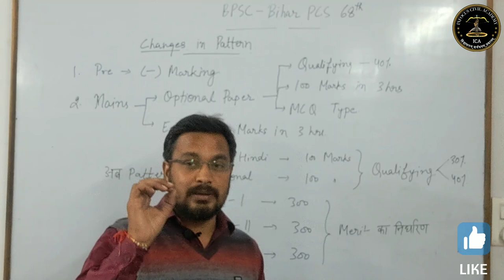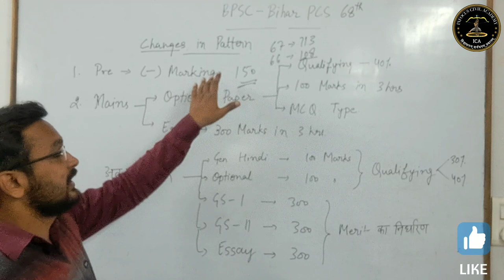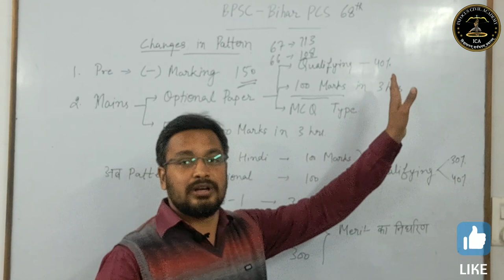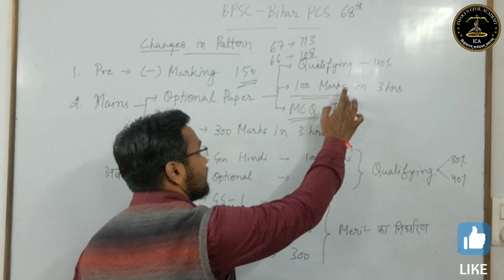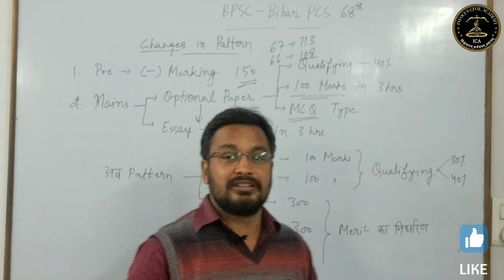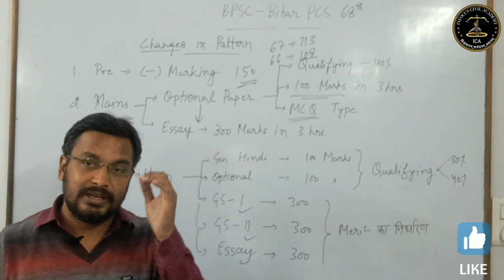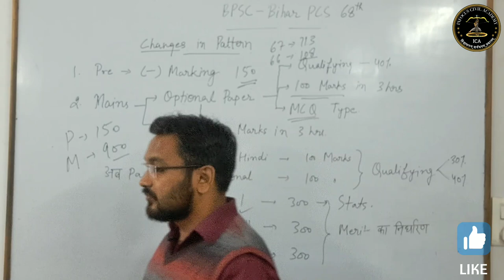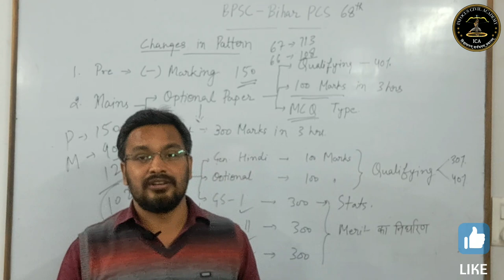bpsc का Pattern Change.|| समझें एकदम आसान भाषा में || अब क्या होनी चाहिए Strategy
bpsc का pattern Change || समझें एकदम आसान भाषा में|| अब क्या होनी चाहिए Strategy|| क्या UP वालों को Apply करना चाहिए?|| bppsc bpscupdates bpscmains bpsclatestnews BPSC 68th Prelims Exam |BPSC Pre & Mains Exam Pattern में हुआ बदलाव| BPSC Official Notification

 Hi
 दोस्तों आज की इस वीडियो  BPSC में हुए बदलाव के बारे में हैं BPSC ने एक नोटिफिकेशन जारी कर प्रिलिम्स और मेन्स परीक्षा में व्यापक बदलाव की घोषणा की है। क्या हैं ये बदलाव और इससे आपको तैयारी में क्या कुछ बदलाव करने होंगे, इसकी चर्चा इस वीडियो में की गई है। Thankyou so much

roaro

Introduction of indian history ancient history,| SSC GD indian history| history For upsssc, yog patanjali ancient history,
indianstandardtimegeography for mohit rai
Bihar PCS, bpsc exam pattern, bpsc official syllabus, bpsc ki taiyari kaise karen, bpsc prelims, bpsc mains optional,